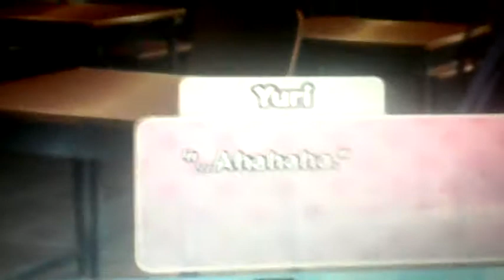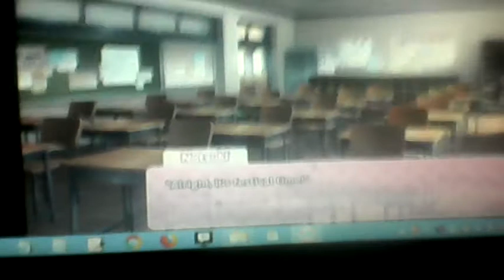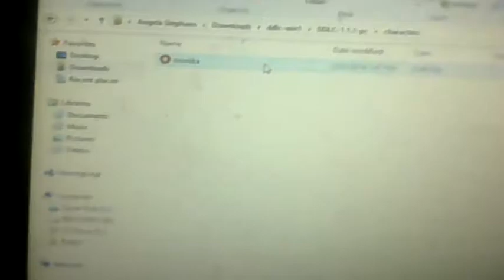doki doki my reaction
i have no reactions